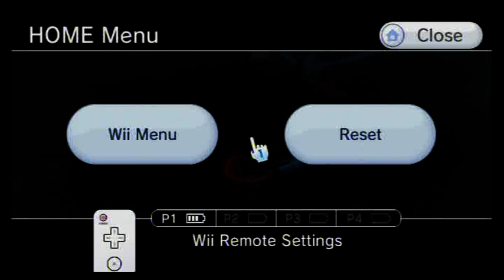Xenoblade Chronicles - Part 42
Run Shulk!

Xenoblade Chronicles
First Playthrough
Voice language: English
Subtitles: On, English

*Not meant to be a walkthrough but choose whatever you want it to be.*